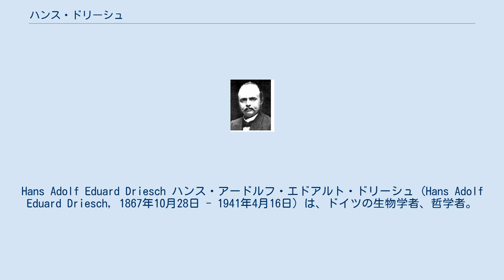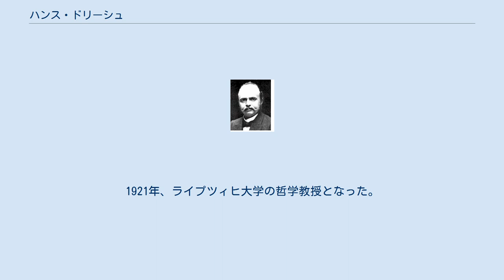ハンス・ドリーシュ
Hans Adolf Eduard Driesch ハンス・アードルフ・エドアルト・ドリーシュ (Hans Adolf Eduard Driesch, 1867年10月28日 - 1941年4月16日) は、ドイツの生物学者、哲学者。
 ダーウィン主義者のエルンスト・ヘッケルに動物学を学ぶが、後に批判的になり、新生気論（ネオヴァイタリズム）を主張したことで知られる。
1880年代に最初の動物クローニングを行う。
 1867年10月28日にバート・クロイツナハで生まれた。
1891年からナポリの海洋生物研究所で研究し、1895年までにウニの受精卵が細胞分裂して二細胞となった時に、細胞をばらばらにしても、残りの細胞は分裂を続け一個体になることを見出した。
この実験結果から、生物の一部が欠損しても、系の内部で正常なものに調整される調和等能系の概念を提唱した。
その後エンテレヒー（en:Entelechie：アリストテレスの「エンテレケイア」に由来する）の概念を導入し、その後生物学から哲学に転じた。
1921年、ライプツィヒ大学の哲学教授となった。
 1941年4月16日にライプツィヒで死去した。